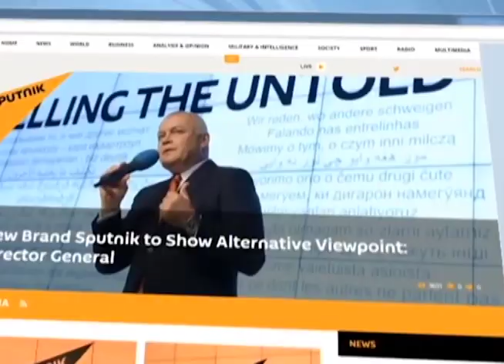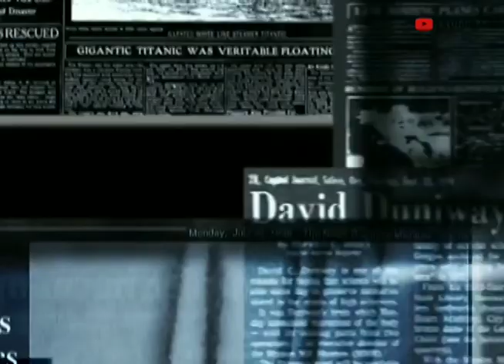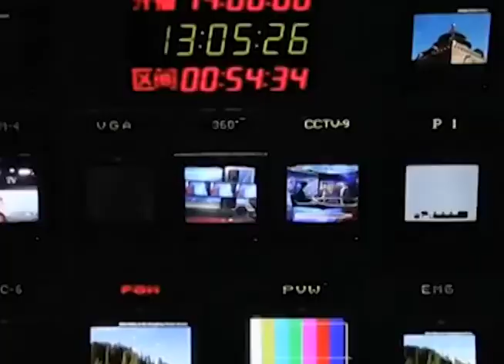PAP GLOBAL AWARDS 2024: Here's Why NBS TV Was Recognized!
The 7TH PAP GLOBAL AWARDS 2024. UNITING AFRICA BY FORCE NOW! USA- UNITED STATES OF AFRICA